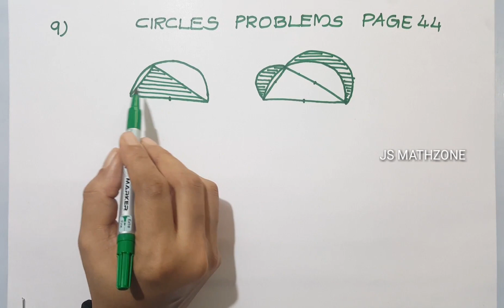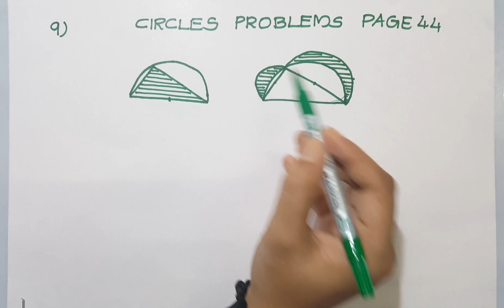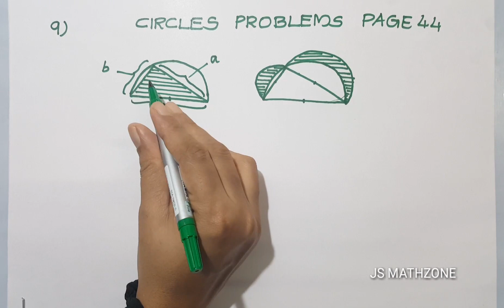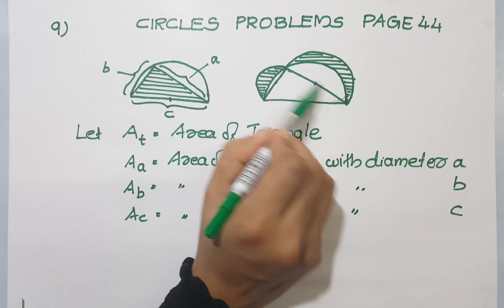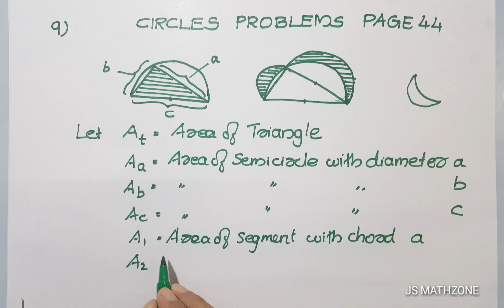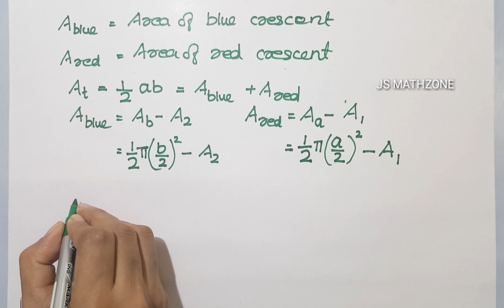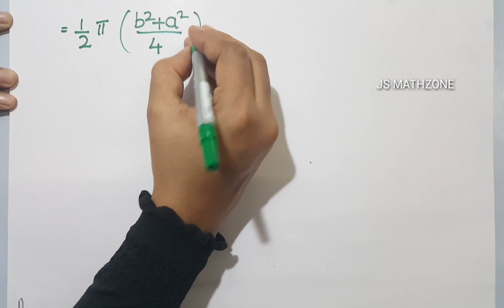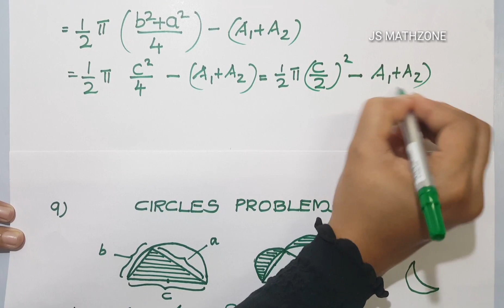Maths circles part 6 (2019) 10th class Kerala state syllabus.